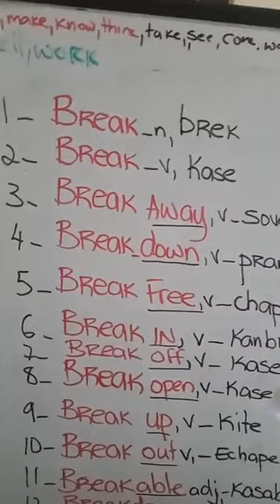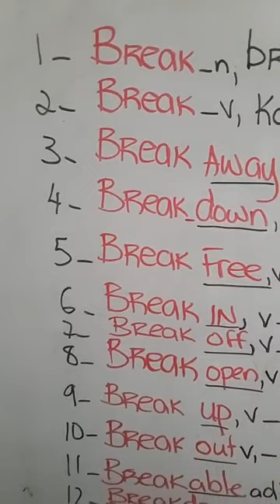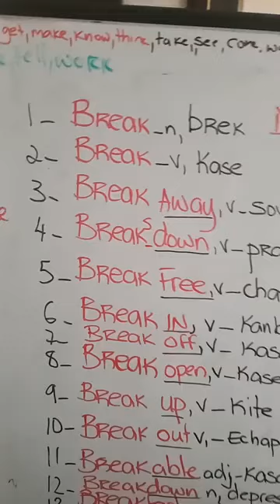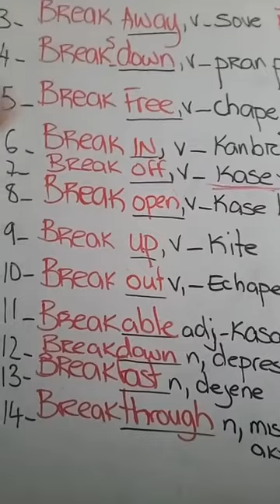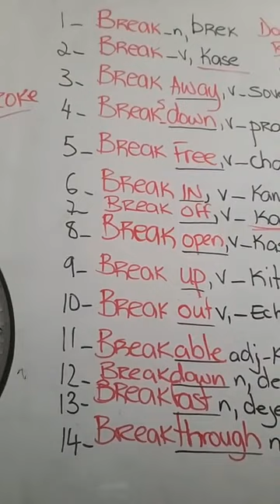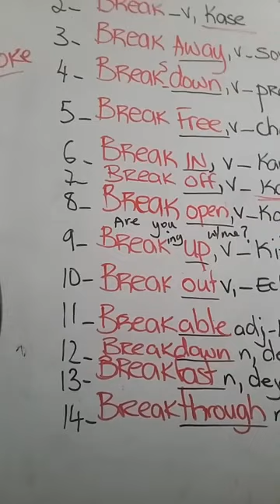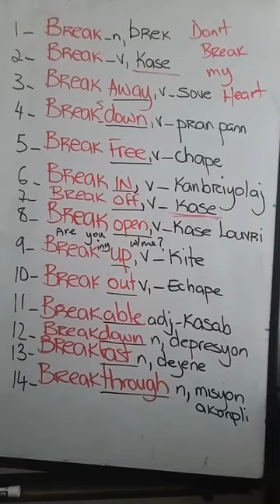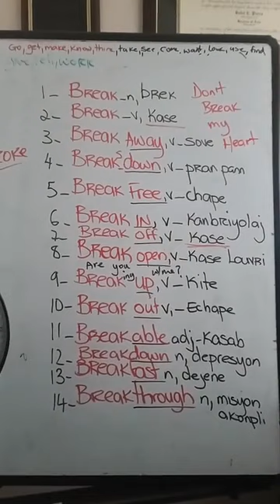15 Vèb AK Vokabilè ki Komanse Ak Break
15 vèb AK Vokabilè ki Komanse Ak Break